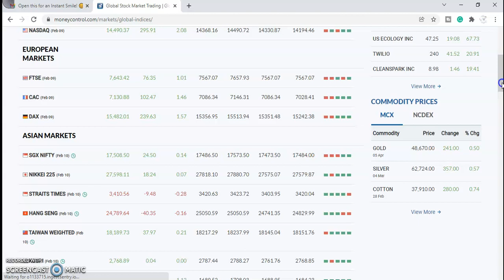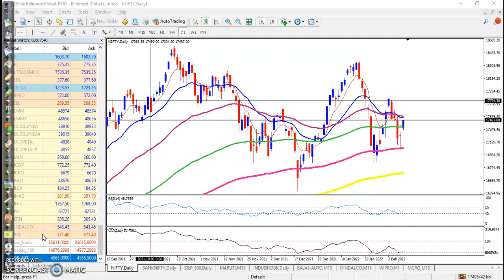Asian share opened higher, before turning mix, on Thursday | Morning session | 10th Feb 2022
Asian share opened higher, before turning mix, on Thursday after solid gains on Wall Street as investor sentiment improves ahead of a key inflation reading. MSCI's index of Asia-Pacific shares outside Japan was up merely 0.03 percent.

Start Now!